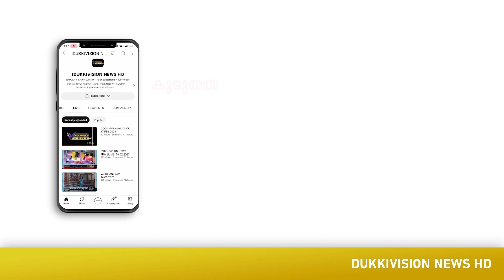കൊടും കുറ്റവാളികള്‍ പിടിയില്‍